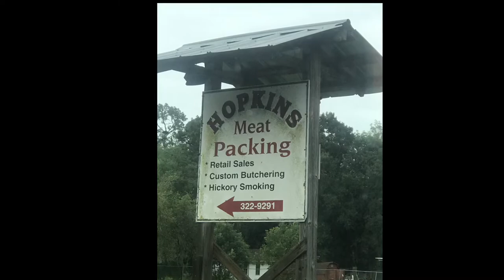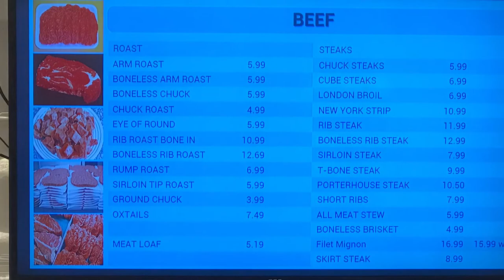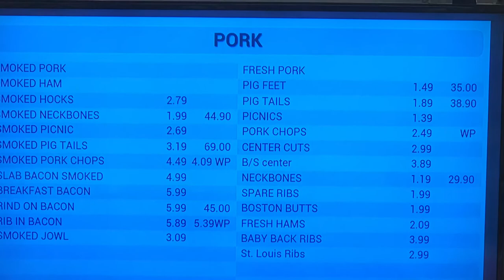Hopkins Meat Packing...Sanford Florida. Weekend Specials!!!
Address: 900 Michigan St Sanford FL.  Retail Sales, Custom Butchering & Hickory Smoking.